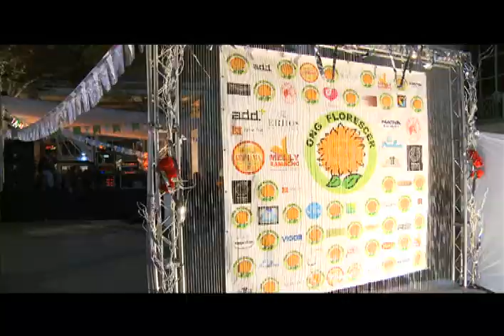Marcelinho Carioca e Ellen Roche se "casam" em festa junina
Marcelinho Carioca e Ellen Roche se "casaram", ontem, no Jockey Club de São Paulo, na 9ª Festa Junina da ONG Florescer. Quem celebrou a brincadeira da "união caipira" foi o cantor Falcão, na presença de vários famosos: Rafinha (vencedor do 8º BBB), Márcio Mendes (ex-vocalista do Trio Los Angeles), Tania Panicat, Jaqueline Curi e Mionzinho (Legendários), Luiza Ambiel, Flávio Prado, Foca, Sabrina Boing Boing, Nil, Alexandre Bachi e uma galera muito animada de fãs e amigos dessas personalidades, também de convidados da organizadora da festa, Nadia Bachi, e comunidade que freqüenta o Jockey.

O casamento da apresentadora e modelo com o ídolo do Corinthians, muito aguardado, além, é claro, da dança da "Quadrilha dos Famosos", movimentou a festa da ONG que presta apoio a crianças e jovens da comunidade de Paraisópolis. Teve muita diversão: pipoca, vinho quente, doce de abóbora entre outros atrativos nas barracas.

Marcelinho e Hellen esbanjaram simpatia. Posaram para fotos, brincaram muito e embarcaram em comentar o casamento de bricadeirinha: "Muito feliz" estava a noiva e doido para ir para "a Lua de Mel" o noivo.

Tudo isso marcou a festa da ONG Florescer. Se você perdeu essa, não fique triste: tem mais festas juninas acontecendo. Está aberta a temporada delas. Confira no serviço abaixo. E veja esta festa em fotos.